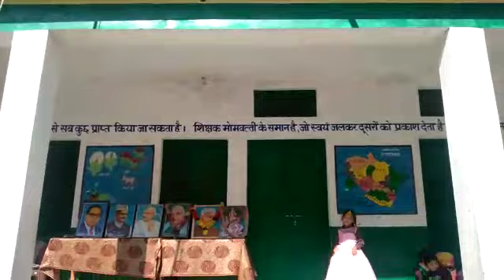Payaliya Garhwali song ll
Payaliya Garhwali song